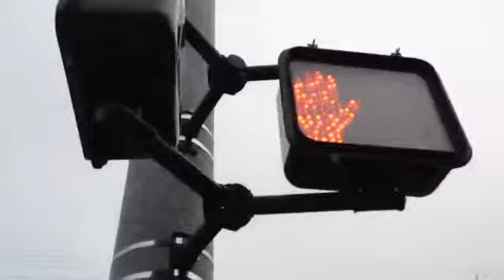Greenwich railroad traffic lights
LONDON, Riding the DLR from Bank to Greenwich (Docklands Light Railway), ENGLAND! Let's ride the DLR (Docklands Light Railway) from Bank to Greenwich .

The weekend of the 4th and 5th of March saw engineering works on the DLR which meant a shuttle service operated between Lewisham and Island Gardens.

When this train tooted its horn, everyone waiting at the train stop looked up and saw it decorated with colorful and jolly Christmas lights.

A video onboard one of the new DLR trains between Greenwich and Cutty Sark.